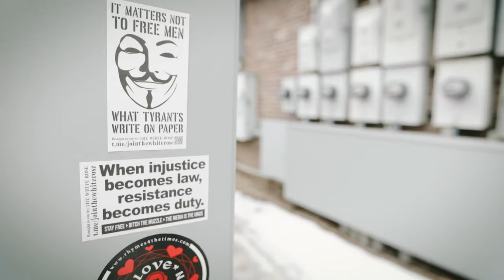Welcome To America - SamurhymeZ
ⓒ SAMURHYMEZ

Land of the hypocrisy
Where all are brave and all are free
And if you question this?
You're a terrorist
If you don’t want more problems please
tweet out your apology
Kneel and kiss the ring
Then piss off don't bother me
I have work to do, gotta ruin the economy
Kill the middle class
Just to To cover up my robbery
And while I'm at it think I'll cancel all the artistry
That can’t be bought and sold
So nobody hears the prophecy
Wage a war on drugs
While i start a war for poppy seed
Oh here soldier, have another oxycontin, free
I’ll see you at my rehab, thanks for choosing poverty

Land of the obedient
Emboldened bullies can't wait to never let you speak again
Trick you in the court room
So they can give you 3 to 10
Then topple other nations
And tell you that we’re freeing them
The systems schools
Are just prisons, fool
Teach kids to submit to rules
And "oh hey by the way, now communism's cool!
And hail all science  funded by the state"
Censor
Any expert
Up for the debate
Doctor malone
How dare you question
The injections
You invented?
Now these feckless peasants
Second-guess us
Up next, lets
Bomb texas
So these rebels get the message
Comply now
Or die proud
For all our health and wellness

Land of the Resistance
Rebels, outlaws, and misfits
This is modern Sparta, get the message if you missed it
Freedom over everything
We’ll die before we give in
I’m never kneelin be-
Fore tyranny
Never let some fascists inject fear in me
Mr. resident, are you hearin me?
Clearly?
Will some please explain to granpda what “we the people” really means?
I'm never going down a slave to government
Grippin heat like I’m bakin with some oven mits
Rippin beats, in my niche, and I'm lovin it
Me and my coven live
and dream by the covenant"

America We the People Freedom Liberty Liberties Civil Liberties Censorship Free Speech Controversy Politics Political Political Music Biden Republicans Democrats Libertarians Anarchy Anarchism Discourse Freedom Fighter Guns Ak47 AR15 Glock pistols shotgun shotguns 12 gauge American Flag Distress JFK John Kennedy Robert F. Kennedy Jr. Dr. Malone Joe Rogan Ron Paul Twin Towers 9/11 War on Drugs No more blood for oil Free Assange Julian Wikileaks Journalism First Amendment Second Amendment Cannabis Meade Tobacco Spliff Cigarettes Uprising Rowdy Body Armor Militia Texas Hot boy sexy man rapper conscious hip hop lyricism shirtless microphone voice agent smith white rose stickers fight deal dealer chase veteran homeless war vet afghanistan stand up rise up unite division insurrection magic magick red white blue jail private prison industry outlaw outcast rebel gang thor hammer tattoos character assassination Democracy Constitution we the people declaration of indepence July 4th Patriots Patriotic project mayhem gunfire shoot out murder scene love communion pray prayers God universe astral New moon Lunar new year 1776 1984 police state brave new world order war revolution evolution art fire spinning nunchucks sword swords general LED flow arts flow artist ninja warrior george orwell orwellian american founding fathers civil war States rights federal government limited george washington ben franklin thomas jefferson don't tread on me marines navy army military air force space force donald trump personal choice vaccine debate mandate mask george mason john adams quincy sam adams green dragon tavern beer music video rapper genius conversation fitness healthy lifestyle life is good outdoors scenic videography photography sexy rebellious cigarette joint cannabis marijuana psychedelics lsd mushrooms entheogens alex jones infowars warroom bannon tim pool luke rudkowski spotify mrna pharma pharmaceuticals pharmaceutical industry corruption FDA lies liars evil corrupt poison poisonous spike proteins mercury heavy metals formaldehyde ethylene oxide test pcr outrageous false positive negative charge charging battle it's on burn it down kill them all spartacus slaves slavery rome babylon vatican rothschild bankers rockefellers reptilian overlords queen elizabeth journalism 4th branch operation mockingbird paperclip sockpuppet cointel pro martin luther king jr. black history month smallpox blankets ruby ridge law suit courts justice system infringements infringe peace sovereign sovereignty natural law living man woman travel speech religion privacy silent silence dissent equal equality 3/5th jim crow spaz 9mm bloodbath guillotine prep the gallows classified leak leaker russia uranium iraq hussein bin laden heroine petroleum gas prices inflation economic warfare biological gain of function fauci trust the science i am the senate palpatine star wars empire strikes back sith lords annakin darth vader skywalker jedi knights middle path pillar dark side light side spiritual conflict meditate john lennon vietnam war cia mk ultra brainwashing mind control stephen marley soul rebel redemption song